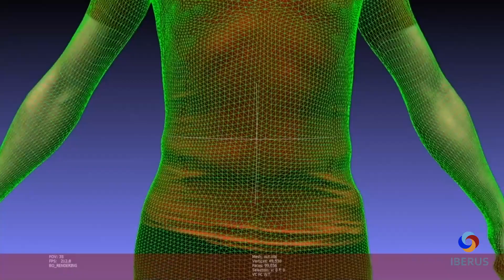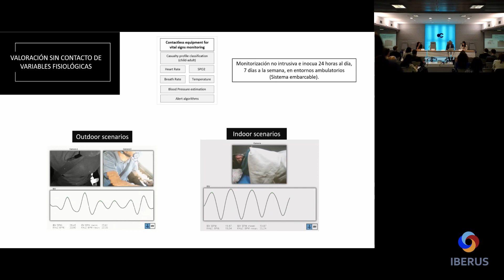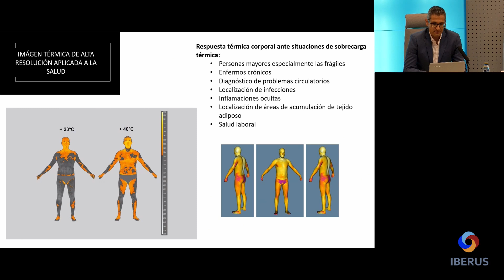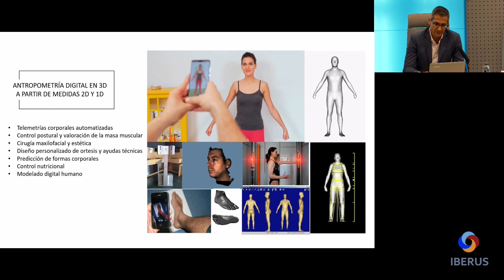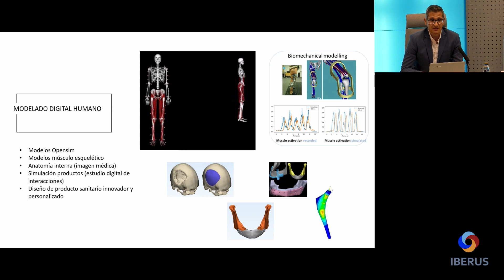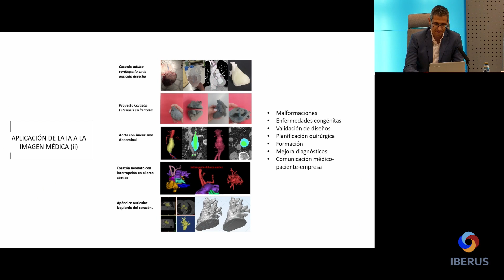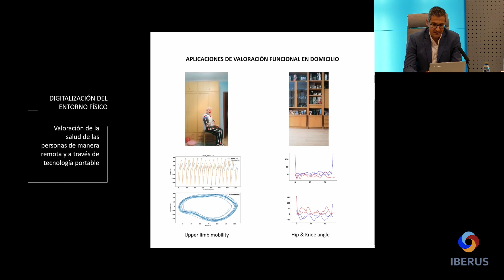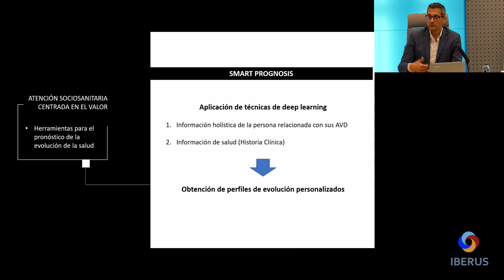Iberus Infoday David Garrido. IBV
Infoday IBERUS Innovación en el manejo de los trastornos musculoesqueléticos
 Presentación de soluciones avanzadas de IA en salud, medicina y rehabilitación
Intervención de David Garrido. Director de innovación IBV. Coordinador Proyecto IBERUS.
En esta jornada se muestra la actualidad de las enfermedades neuromusculoesqueléticas desde el ámbito médico, tecnológico, industrial y asistencial. Aplicaciones industriales clave para el desarrollo de tecnologías vinculadas a los ámbitos de la bioelectrónica, biomecánica, automatización, informática y robótica orientadas al diagnóstico, la rehabilitación y el tratamiento de pacientes.
Jornada enmarcada dentro del proyecto IBERUS: RED TECNOLÓGICA DE INGENIERÍA BIOMÉDICA APLICADA A PATOLOGÍAS DEGENERATIVAS DEL SISTEMA NEUROMUSCULOESQUELÉTICO EN ENTRONOS CLÍNICOS Y EXTRAHOSPITALARIOS (CER 20211003) reconocido con Red de Excelencia CERVERA